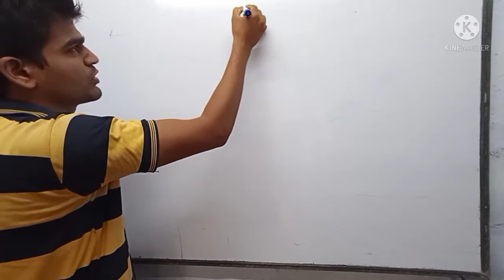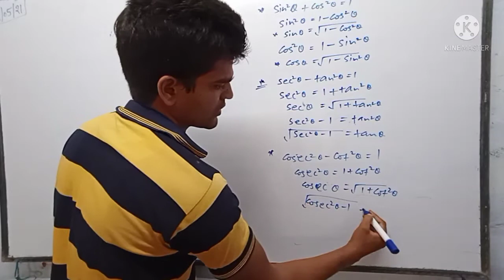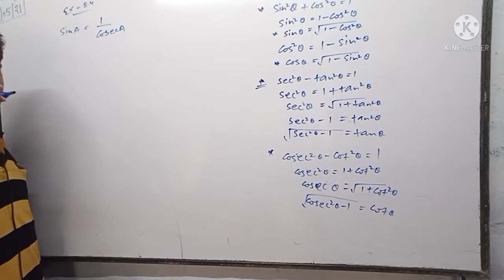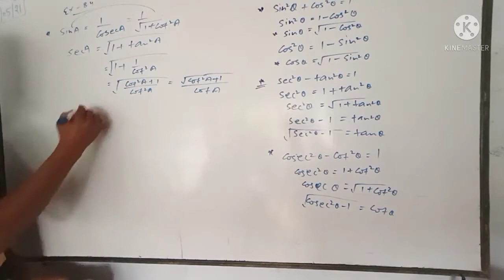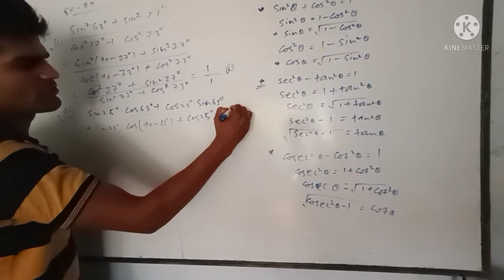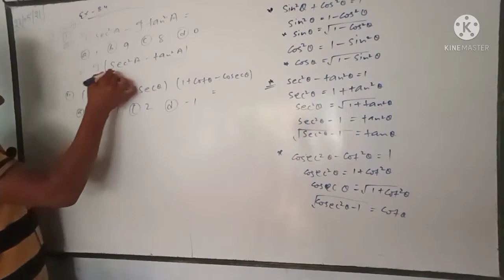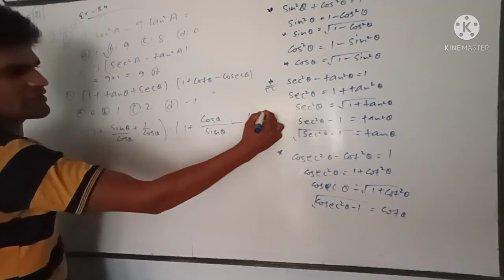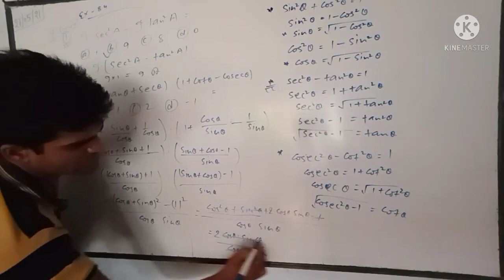vivekanand coaching#bihar board Trigonometry ex. 8.4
es video me humne  10th ke maths ka
ex -8.4 ka solution karwaya hai